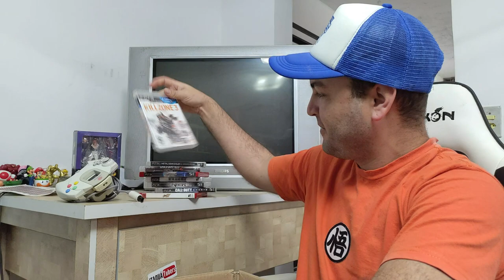Enchi o carrinho de feira com games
IFIGENIA